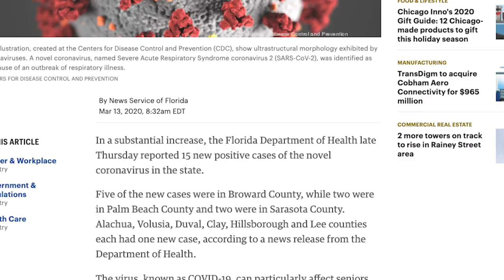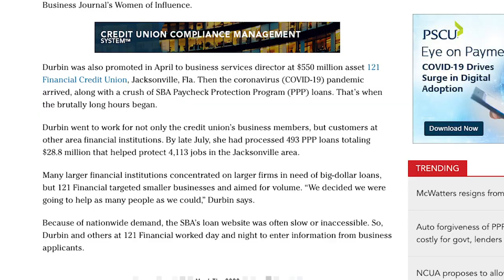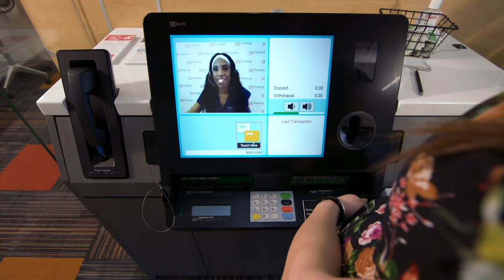Happy Holidays from Your Hometown Credit Union! - 2020 Holiday Video from 121 Financial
This year may have been challenging, but it has also been full of good. Thank you to all of our amazing members and the Jacksonville community for letting 121 Financial Credit Union serve you.